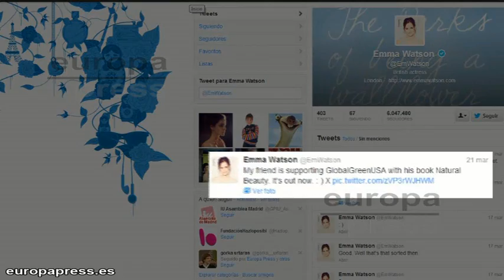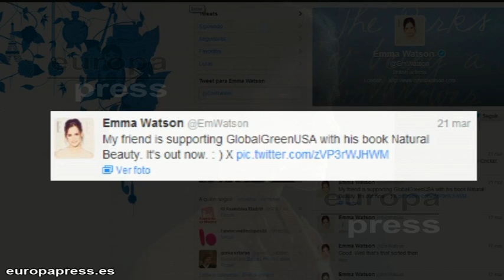Emma Watson se desnuda por una buena causa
Emma Watson ya no es una niña. Eso quedó claro hace tiempo, pero por si acaso ella ha vuelto a demostrarlo. Esta vez se trata de un nuevo proyecto: un book de fotos aparentemente sin ropa con el objetivo de promover la conciencia ambiental